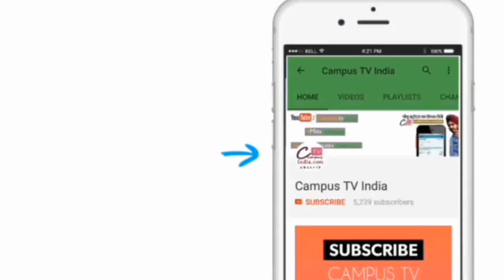Interview with Director,Sukhwinder Singh ,Target 9 Institute Jalandhar IELTS,OEFL,PTE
Sukh Studios
We are team of enthusiastic people with expertise mix in specialized services of Animation, Multimedia presentations ,Photography, Videography, Promo Productions, Radio ads, Interview  & Live Web coverage.
Sukh Studios:
Ideation. Execution. Promotion.

These three are the pillars on which a product/service evolves into a brand. We are an Production agency excelling in providing you all these services, thereby, ensuring your transformation – from an idea to a brand.
It is a challenge to convey the value addition a product has on offer in less than a minute. Even more challenging is our will to excel in the same.

Right from planning on a theme to providing a copy, shooting the creative and producing it, Sukh studios is a one-stop solution for all your advertising and video needs needs.
Mr. Sukhjit Singh